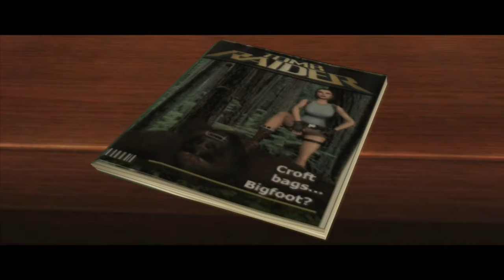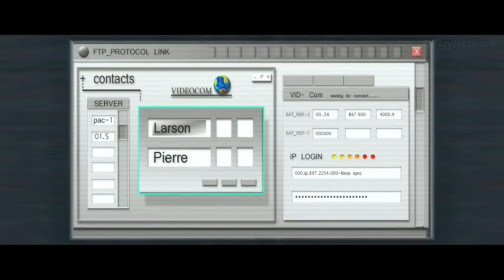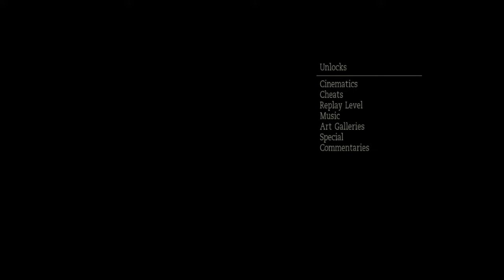Tomb Raider Anniversary Full Game Movie All Cutscenes 4K Ultra HD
Developers: Crystal Dynamics, Feral Interactive, Buzz Monkey Software
Publisher: Eidos Interactive

Series: Tomb Raider
Platforms: Microsoft Windows, PlayStation 2, PlayStation Portable, Xbox 360, Wii, Mobile, OS X, PlayStation 3

Tomb Raider: Anniversary is an action-adventure video game co-developed by Crystal Dynamics and Buzz Monkey Software. It was published by Eidos Interactive in 2007 for Microsoft Windows, PlayStation 2, Xbox 360, PlayStation Portable, Wii and mobile phones. It was later ported to OS X in 2008 and PlayStation 3 in 2011. The eighth entry in the Tomb Raider series, Anniversary is a remake of the first Tomb Raider game released in 1996.
Taking place in the continuity of 2006's Tomb Raider: Legend,